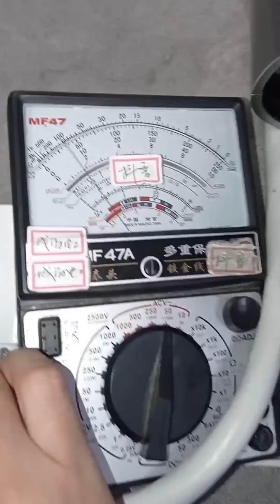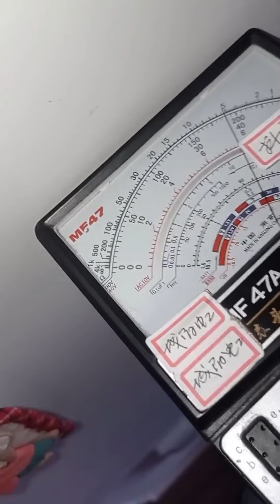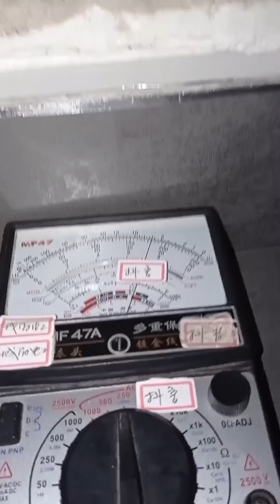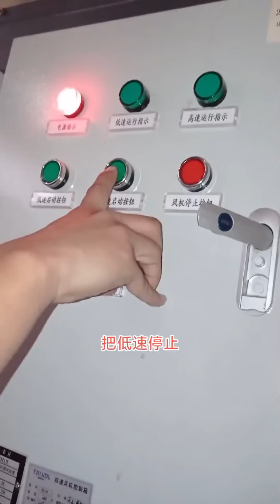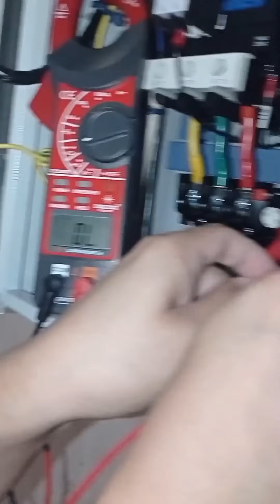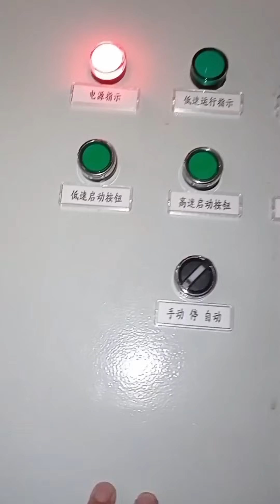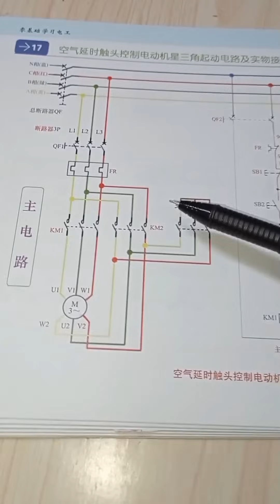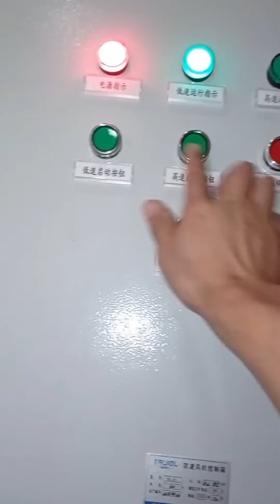美女洗澡像是被针扎一样，关热水器结果手被电麻了，关了电闸还是带电！【城阳电工电路】